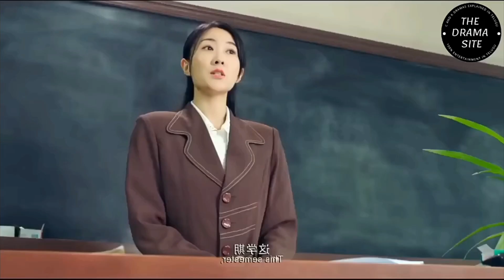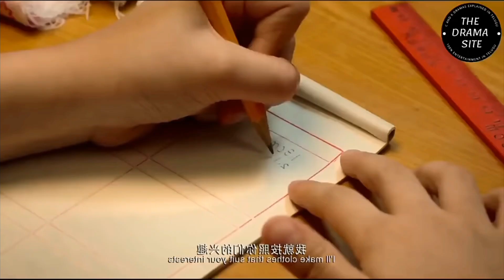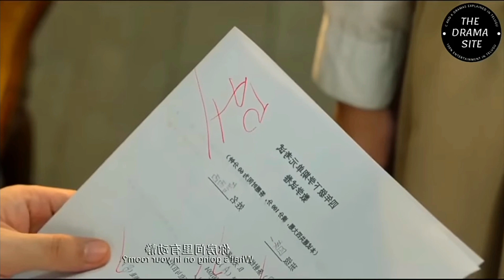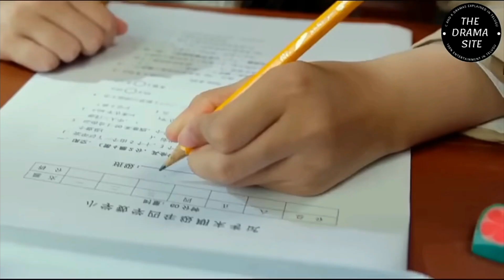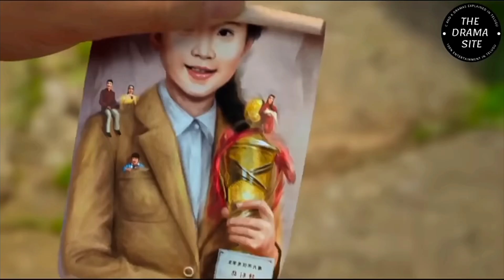She Uses Genius Dwarfs To Get 100/100 In Every Exam | Movie Explained In Telugu